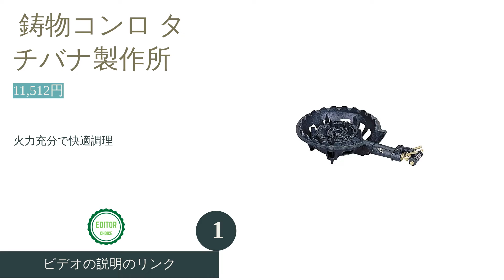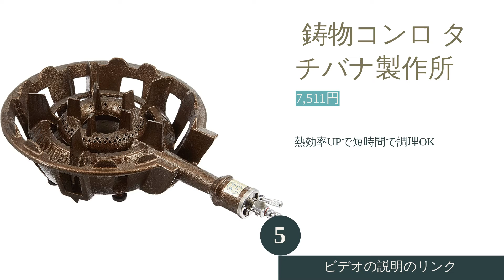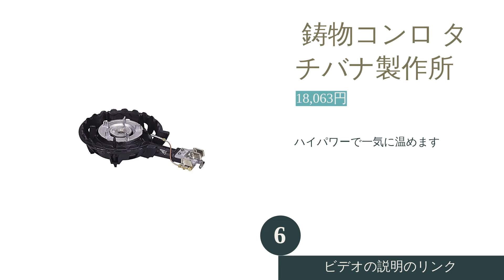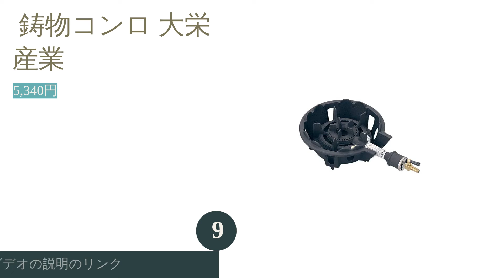鋳物コンロのおすすめ人気ランキング9選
00:00 はじめに
00:32 #1 -  鋳物コンロ タチバナ製作所 【11,512円】
01:05 #2 -  鋳物コンロ タチバナ製作所 【16,299円】
01:35 #3 - ガスコンロ ＬＰガス用 【4,430円】
02:03 #4 -  鋳物コンロ 大栄産業 【5,790円】
02:31 #5 -  鋳物コンロ タチバナ製作所 【7,511円】
02:59 #6 -  鋳物コンロ タチバナ製作所 【18,063円】
03:29 #7 -  鋳物ハイカロリーコンロ二重種火付き タチバナ製作所 【17,490円】
04:02 #8 -  鋳物コンロ タチバナ製作所 【5,833円】
04:30 #9 -  鋳物コンロ 大栄産業 【5,340円】
04:58 エンディング

飲食店をはじめ各家庭でも使い勝手が良いと、鋳物コンロが注目されています。様々な種類がありますが、本格調理のカギは「最大火力」です。おすすめランキング9選を紹介しますので、使用目的にあわせて商品選びをしましょう！一気に仕上げたいなら火力が強い商品がおすすめです。